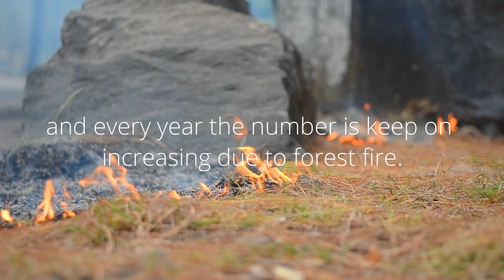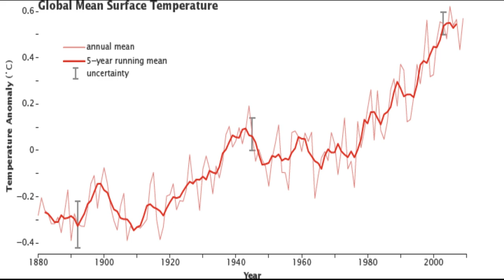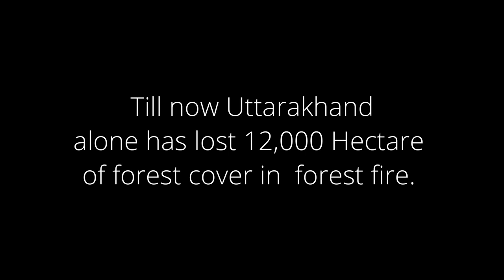Uttarakhand on fire| Forest fire in Uttarakhand | Forest Fire in Himalaya | The Himalayan Diary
Uttarakhand on fire is a documentary based on forest fire on Himalayan region.

Although every year forest fire occurs but in the past few year the fire cases has been on rise, which making Himalaya more prone to global warming , pollution and existence of Himalaya is on verge.
In the India subcontinent the month of may and June is very hot and temperature rises up to 50 degree Celsius in the northern plains of Himalaya. Making it more prone to forest fire.

The lowest range of Himalaya known as a Shivalik Range is more prone to forest fire. Due to its height and abundance of Pine tree forest it is most vulnerable to the forest fire.
There are many reasons of forest fire few are natural factors and few are man made,  which has been covered in this documentary.

Uttarakhand state is also very prone to forest fire as more than 50 % trees are of pine species.
In the year 2016 huge forest fire spread on the Garhwal and Kumaon Division of Uttarakhand causing approx 3500 hectare forest gutted into the fire and thousand of animal and birds died or migrated , including the human casualty.
Till so far Uttarakhand has lost approx 12000 hectare forest in a forest fire.

It a responsibility of all citizen and government as well to protect forest from fire incident.

In this mammoth world of YouTube, my small channel is dedicated to Himalaya, Nature, Environment, Conservation of Mother Earth. Also i make videos on all topics related to Himalaya e.g. Travel/Trekking/Photography/Culture.

My work and contents are dedicated towards the beauty of this mother Earth and Nature. It needs lots of effort to capture beauty of this mighty nature also Your time and patience required to watch, appreciate and absorb it.  I request you to please watch other videos on same topics also available in my channel.

 Few worth watching contents  link are following :-

TRAVELOGUE VIDEOS

( A DOCUMENTRIES ON CULTURE OF HIMALAYA)